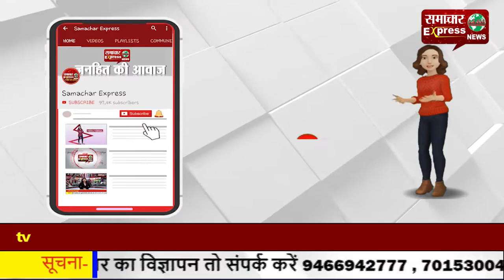मुख्यमंत्री ने सुभाष चंद्र बोस की जयंती पर किया पुस्तकों का विमोचन—बोले साहित्य का अहम महत्व